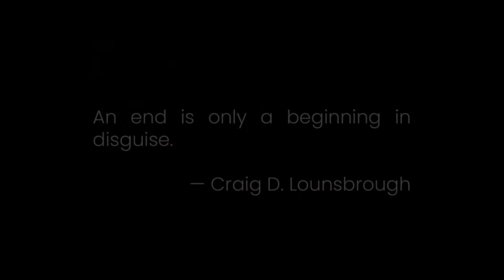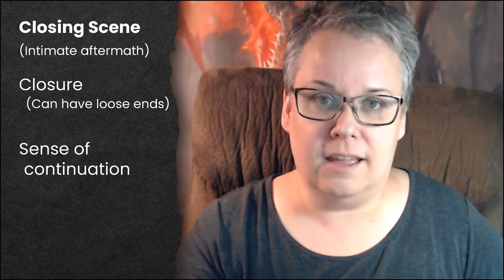Day 30: Intimate Aftermath | NaNoWriMo Writing Prompts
It is here. The end. The final glimpse of this tale. Closure. Go drop the final curtain in the last 1667 words of your 50,000 word novel.